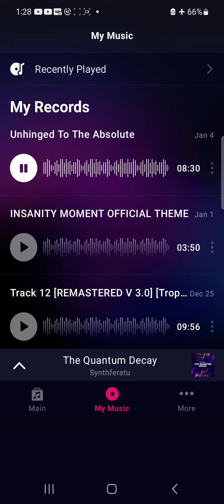Unhinged To The Absolute, By SG ShartyGeno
Traalaaalaaaa A Trrribute TO Insanity Moment!